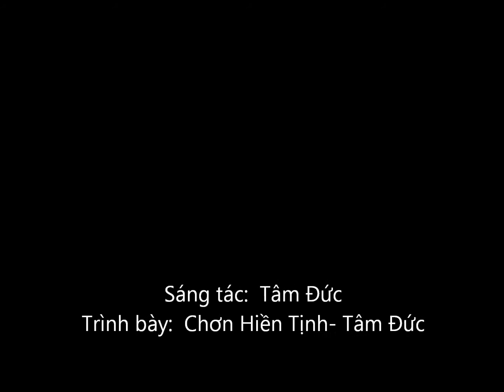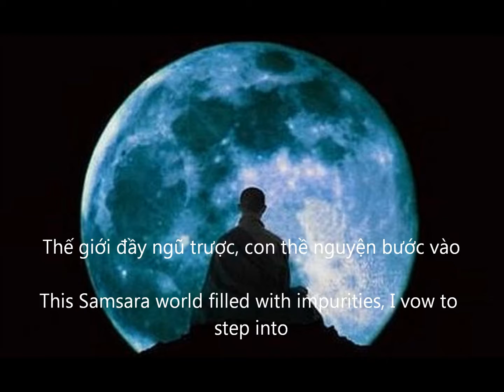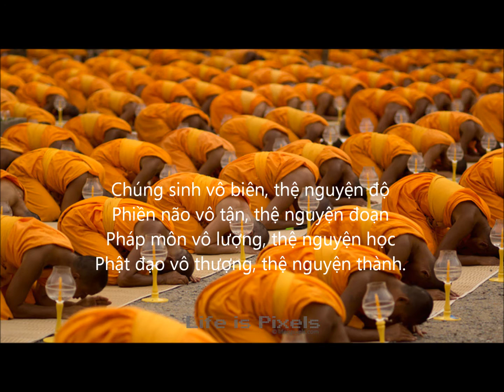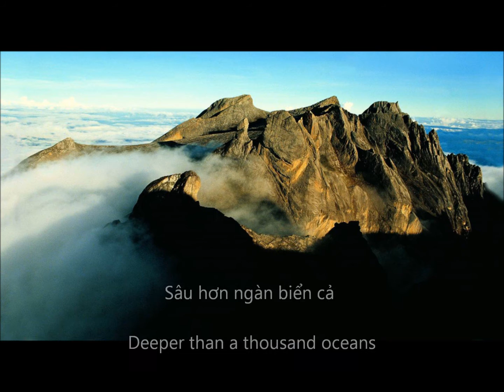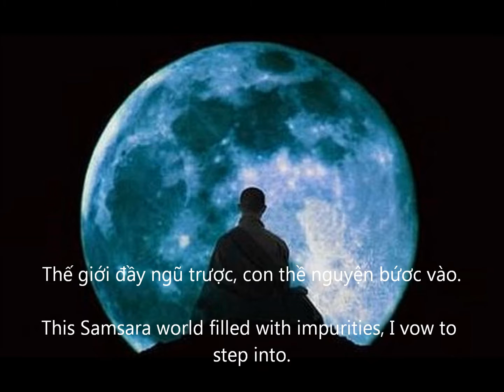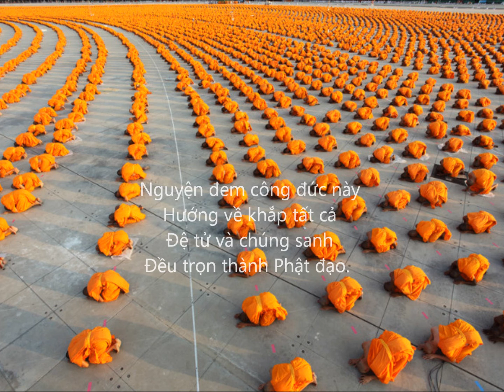Xuat Gia - Renunciation - Chon Hien Tinh -Tam Duc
CÔNG ĐỨC XUẤT GIA
Sáng tác: Tâm Đức

Cao hơn núi Tu Di
Sâu hơn ngàn biển cả
Rộng hơn cả hư không.
Công đức xuất gia không thể nghĩ bàn.

Xuất gia vốn hạnh ly trần
Khoác thân pháp phục, theo chân Đại Từ.
Lợi danh quyến thuộc rời xa.
Độc cư thanh tịnh sống đời xả ly.

Oai nghi, giới luật nghiêm trì.
Thường hành chánh niệm, nhân duyên tỏ tường.
Khổ, không, vô ngã, vô thường,
Dốc tâm tu đạo, hoằng dương Pháp mầu.

Thế giới đầy ngũ trược, con thề nguyện bứơc vào.
Đại hùng lập nguyện, quyết tâm tu hành.
Xuất gia giới hạnh thanh cao.
Tu hành lợi lạc, ngát hương cho đời.
Chúng con xin nguyện noi gương Đại Từ.

ORDINATION -- RENUNCIATION

Higher than Mount Sumeru,
Deeper than a thousand oceans,
Vaster than emptiness,
The merits of renunciation are unimaginable.

Renunciation is a conduct for leaving the dusty world.
Putting on a dharma robe,
Following the footsteps of the Buddha,
Relinquishing fame, wealth, and family,
Secluded in purity, cutting off.

Solemnly restraining in behavior and precepts,
Always mindful and understanding the law of causality,
Comprehending the truths of suffering, voidness, non-self and impermanence,
Cultivating diligently with all one's heart,
Propagating the Dharma.

This Samsara world filled with impurities, I vow to step into,
Resolutely cultivating with great courage and determination.
Renunciation, a noble conduct.
Cultivating beneficially, spreading the fragrance of Dharma to all.
We take a vow to follow the Buddha's example.